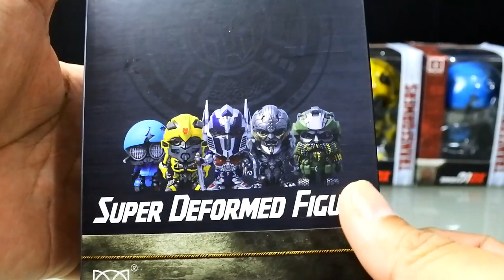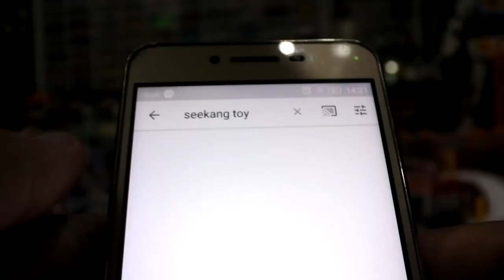แกะกล่องTRANSFORMERS เช็คเหนียว Herocross Figures TRANSFORMERS 5 The Last Knight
แกะกล่อง#TRANSFORMERS เช็คเหนียว Herocross Figures TRANSFORMERS 5 The Last Knight
 HEROCROSS: Super Deformed Figures Series
Super Deformed Figures DX Series 01 ขนาด 4 นิ้ว ⭕
 SDF 4inch Optimus Prime
 SDF 4inch Bumblebee
 SDF 4inch Megatron
 SDF 4inch Hound
 SDF4inch Autobot Sqweeks